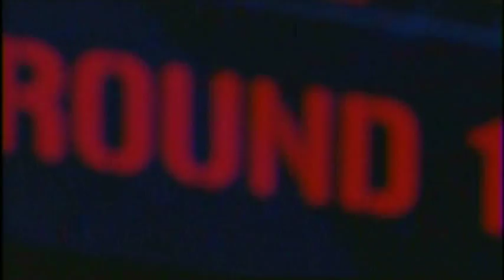Islanders Panthers game 2 highlights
Condensed Game highlights of the Panthers 3-1 game 2 win over the Islanders courtesy of MSG+. The Islanders were held scoreless until the final minutes where they cut the lead to one, but Panther goalie Roberto Luongo held strong after that and the Panthers would score an empty netter in the final seconds to end things and tie the series at 1.